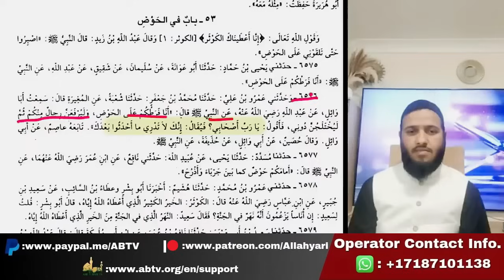Munafiq Sahaba Ko Bachne Ki Khatir Molvi Ke Ahadees Mukhalif Usool | Shaykh Hassan Allahyari Urdu